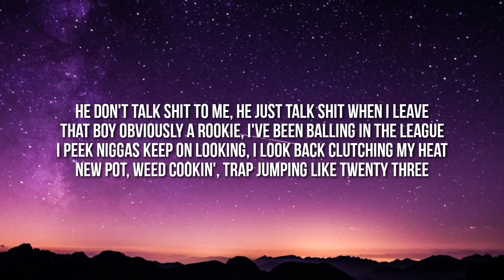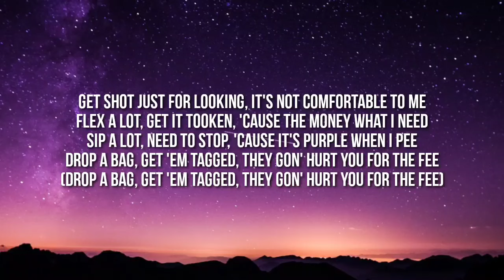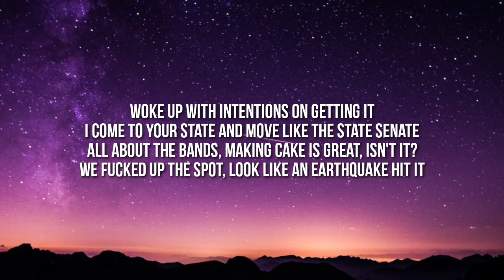Comethazine - Senate (Lyrics)